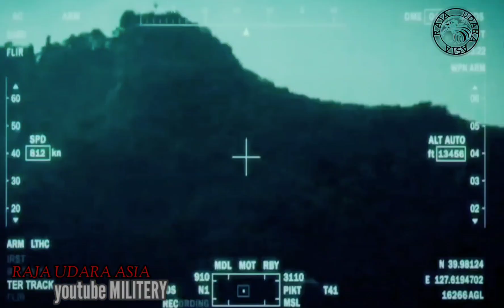Malaysia Borong 18 FA-50 Blok 20 Canggih,Sempat Menolak KF-21 Boramae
KAI telah menawarkan varian tebaru dan paling terjangkau kepada Malaysia.
Hal ini dibenarkan oleh Mayor (B) Mohd Iswandi Mohd Sharif, Chief Financial Officer (CFO) Kemalak Systems Sdn Bhd, yang merupakan mitra lokal untuk perusahaan pembuat pesawat dan pertahanan Korea Selatan.
Kementerian Pertahanan Malaysia telah membuat tender pengadaan 18 unit pesawat Fighter Lead-In Trainer/Light Combat Aircraft (FLIT/LCA)ika pesawat FA-50 dipilih sebagai pesawat FLIT/LCA pilihan RMAF, maka varian yang akan digunakan berbeda dengan yang digunakan oleh angkatan udara Thailand (T-50TH), Filipina (FA-50) dan Indonesia (T-50I)Menurut Mohd Iswandi, pesawat FA-50 Block 20 yang ditawarkan KAI ke Malaysia umumnya dilengkapi dengan berbagai peralatan canggih seperti Sniper Advance Targeting Pod, meriam 20mm, rudal AIM-9, GBU-12 LGB Integration, GBU-38 JDAM (Joint Direct Attack Munitions) dan rudal AGM-65 Maverick.Kepala Angkatan Udara  Kerajaan Malaysia Jenderal Tan Sri Ackbal Abdul Samad mengatakan mengenai rencana Malaysia melirik KF-21 Boramae.
sokongan terus saluran channel YouTube militery agar tak tetinggal berite selanjut nya👍🙏